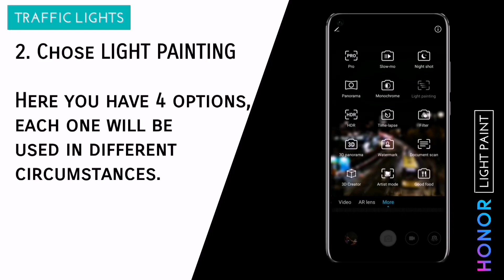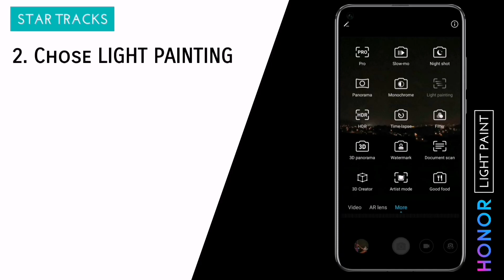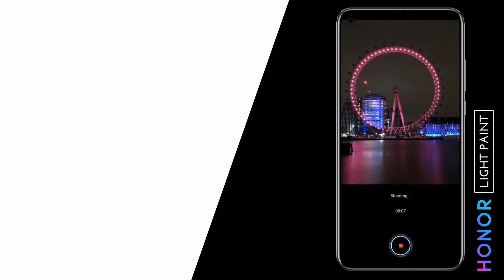How To Light Painting With Honor - by José Mendes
Here's a quick video showing how to light paint with Honor phones! Long exposures are really a great and fun way to take incredible shots in different places and occasions. Honor phones give you 4 different types of light painting (long exposures) for you to try. Just remember that for light painting you will need to use a tripod or finding a way to hold firmly your phone.

1. Traffic Lights 🚥
If you want to take a shot of the trail of light that cars leave, this is the best one to use. This type of light painting have to be done at night or dark places, or else it will by with excessive light.

2. Light Graffiti 🔦
This one is really fun. If you are a creative person you can do a lot of things with it. You just have to find a really dark place and use a source of light like a flashlight, the flash of your phone, sparkles... And draw in the air with it. You phone will capture the trail of light and it will make a light Graffiti.

3. Star Trails 🌟
If you want to see the trail that stars leave in the sky whyle they move this is the right option. You have yo know that this is the longest type of light painting your Honor phone gives you. You will have to wait a few hours for better results and you have to wait till the sky it's really dark to go it. Try this one in a starry night for better results.

4. Silky Water 💦
Honor is able to turn water of your shots in mist or smoke, just use this type of light painting to see it. It gives you incredible shots with a mistery touch. Try this at the beach, cliffs or rivers and you will see. But you can try this function not only on water. If you point the camera to the sky you can catch clouds moving and making a beautiful painting in the sky. Try this with people too, in the middle of a city Square or in a road. It will capture people moving, and is an interesting way to shot urban life. You can use this type of light painting in light or dark areas.

Hope you enjoyed this video, tdll me in the comments please. I'll make a lot more. Try yourself this awesome shots. See ya!